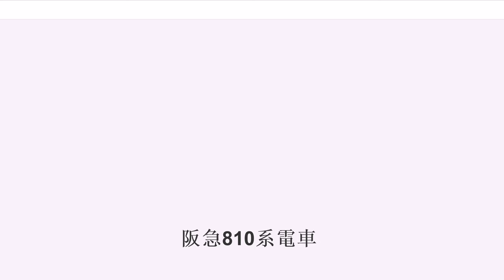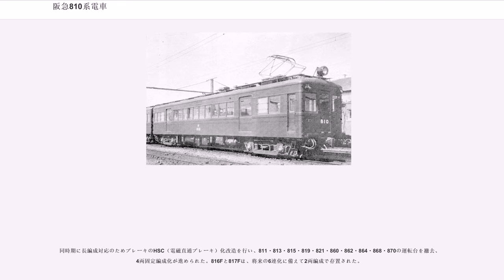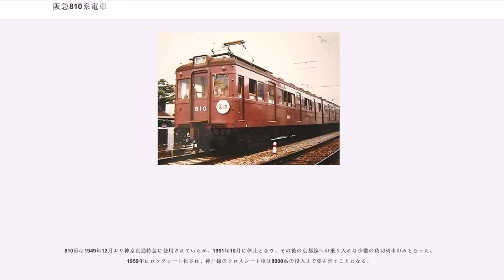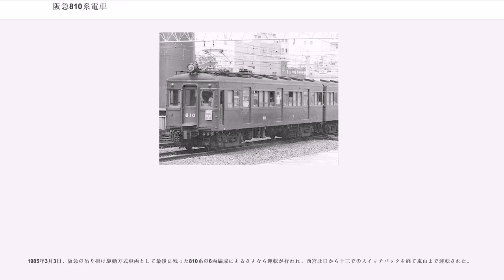阪急810系電車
阪急810系電車（810けいでんしゃ）は、かつて京阪神急行電鉄→阪急電鉄に在籍していた通勤形電車である。阪急標準車体寸法を採用した神戸線・宝塚線用の大型車として、1950年から1954年にかけて26両がナニワ工機で製造された。製造時期や性能によって810形と814形、818形に分けられる。

京都線用の710系とともに阪急標準車体寸法を確立し、全長は京都線P-6に準じた19,000mm、幅は神宝線で当時最大の800系に準じた2,750mmとした。宝塚線ではこの規格の車両が走行可能なよう、線路の規格向上を行うこととなった。

810系と710系は基本はほぼ同一設計であるが、標識灯が上下逆向き、窓枠の塗装仕上げも810系はニス塗り仕上げ、710系は車体色と同一であるなどの差異があった。

電装品は東京芝浦電気製で、主電動機は170kW（750V）×4である。

ロングシートの800系で運行されていた神戸線・京都線間直通特急のサービス向上のため、架線電圧600Vと1500V区間を直通可能な複電圧車である。座席はクロスシート、台車はイコライザー台車のKS-33（H-147）を使用している。ブレーキはAMAとACAである。複電圧車で特殊な設計なため、他車との併結は不可能であった。

810-860と811-861の4両は窓の割り付けが異なっているが、812-812以降は710系と同じ配置に統一された。

規格向上工事の進む宝塚線最初の大型車として、1952年に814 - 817、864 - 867の8両が投入された。宝塚線用の600V専用車であり、性能の差異から814形として区別されている。座席はロングシート、台車はゲルリッツ式のFS-103を採用した。台車シリンダーのため、ブレーキは中継弁付きのAMA-RとACA-Rである。宝塚線の線路規格向上工事は1952年10月に竣工した。

神戸線用として増備された車両で、基本設計や性能は814形と同じである。810形との区別のため818形とも呼ばれる。通風器は中央一列の配置となり、室内灯が蛍光灯に変更された。820以降の4両は屋根が鋼製化され、雨樋も設置された。

最終増備車の822-872は、710系の718-768としての製造途中に、神戸線の輸送力増強への対応のため810系に変更された。主電動機は東洋電機製造TDK-536であり、台車も京都線用のFS-103Kを使用、また貫通扉も運転台側に開くなどの違いが見られる。結果的には、その後継子的扱いを受ける要因ともなった。

872のFS-103K台車は京都線1600系の増備用として捻出され、予備台車であったアルストムリンク式FS-305に振り替えられた。

1967年の神戸線、1969年の宝塚線の昇圧に際し、1500Vへの昇圧改造が順次施工され、複電圧車も1500V専用となった。

同時期に長編成対応のためブレーキのHSC（電磁直通ブレーキ）化改造を行い、811・813・815・819・821・860・862・864・868・870の運転台を撤去、4両固定編成化が進められた。816Fと817Fは、将来の6連化に備えて2両編成で存置された。

1971年から1973年には3扉化改造を実施、全車が3扉車となった。

1971年の1000形の1010系編入に際し、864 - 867の台車が1000形より捻出のFS-303に振り替えられ、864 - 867より捻出のFS-103は1600系に転用されている。

1978年から1980年にかけて車体更新が行われ、前照灯のシールドビーム2灯化・雨樋取り付けなどの整備改造を施工した。816・818・865・867の4両は運転台撤去が行なわれ、 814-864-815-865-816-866 と 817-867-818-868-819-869 の6両固定編成となった。

810形は1949年12月より神京直通特急に使用されていたが、1951年10月に休止となり、その後の京都線への乗り入れは少数の貸切列車のみとなった。1959年にロングシート化され、神戸線のクロスシート車は8000系の投入まで姿を消すこととなる。

最終増備車822-872の2両は、800形の802-852と併結して 802-852+822-872 の4両編成で使用された。

直通運用終了後も神戸線・宝塚線で使用され、末期は各車とも支線運用となった。

1985年3月3日、阪急の吊り掛け駆動方式車両...